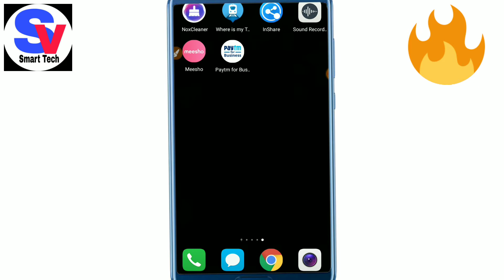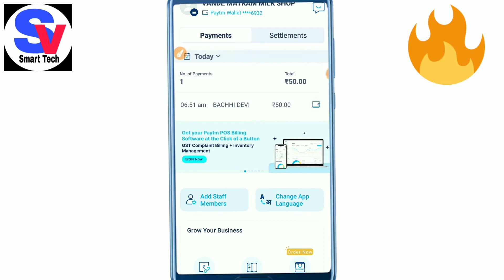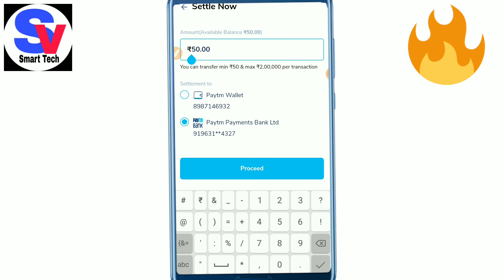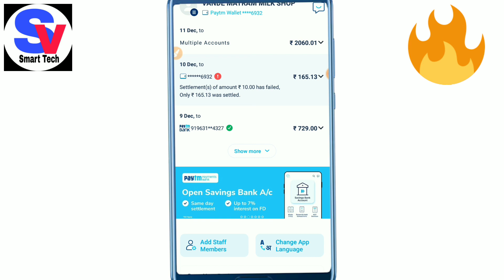How to Settlement Paytm For Business Balance || Paytm Merchant Balance Apne Bank Me Kaise Send Kare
How to Settlement Paytm For Merchant Balance | Paytm Merchant Balance Apne Bank Me Kaise Send Kare

paytm business to bank transfer

Instant sattlement for paytm

real time sattlement for paytm

paytm for merchent account

Paytm bank transfer option kaise add kare

Paytm business ka paisa bank m turant transfer kaise kare